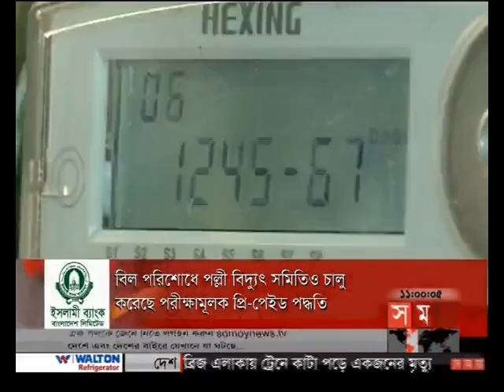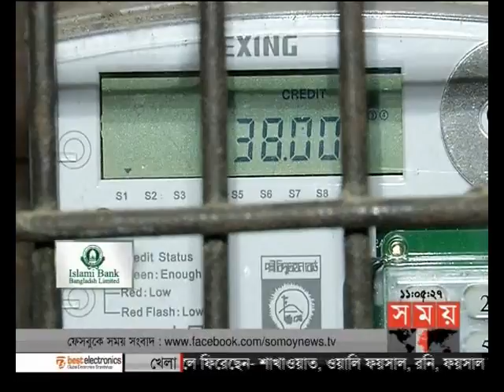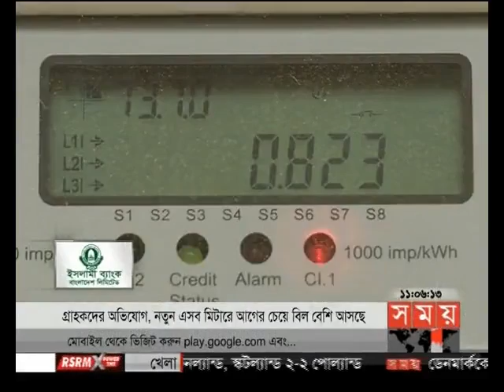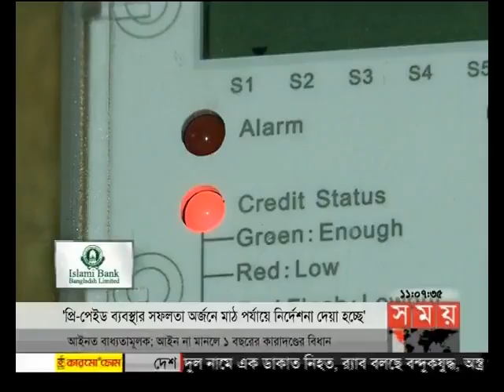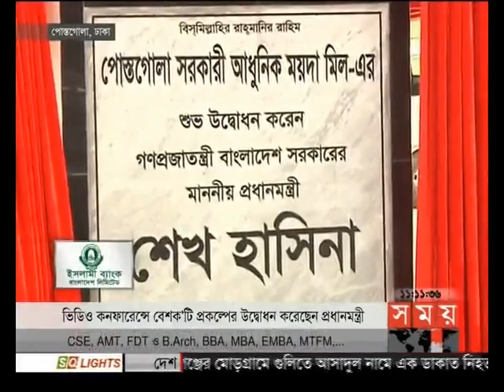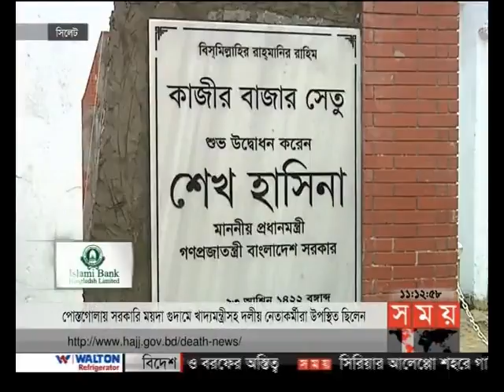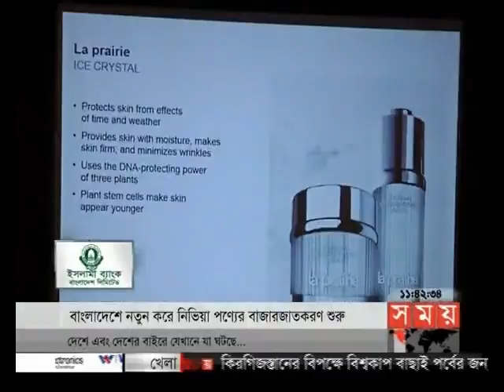এ সময়ের বাণিজ্য (সকাল ১১টা)